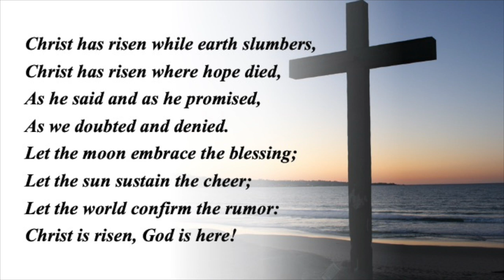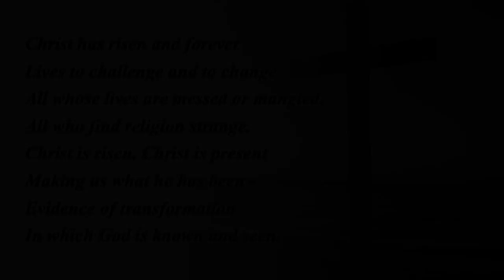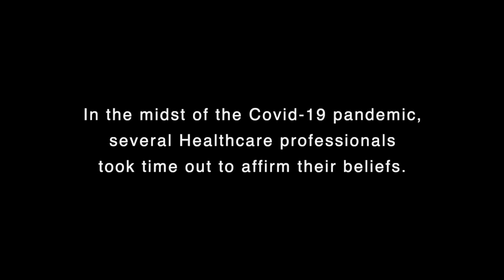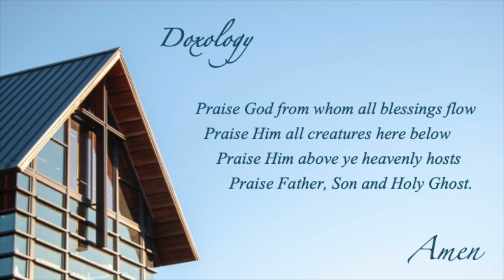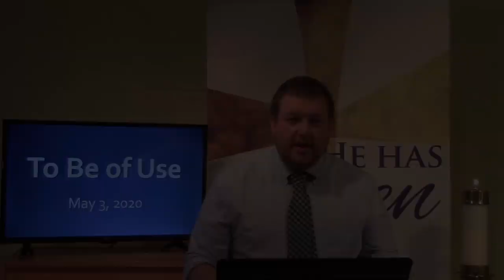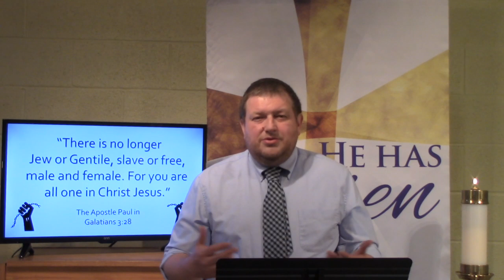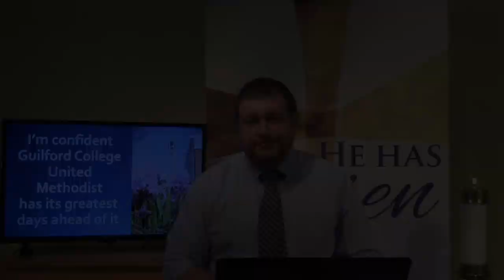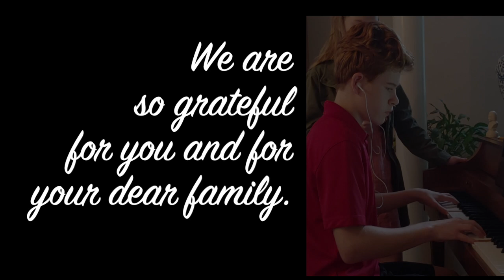Guilford College UMC, Greensboro NC - May 3, 2020 - Rev. Matt Smith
SERMON MESSAGE:  "To Be Of Use"
Rev. Matt Smith

SCRIPTURE READING:  Philemon
"This letter is from Paul, a prisoner for preaching the Good News about Christ Jesus, and from our brother Timothy.
I am writing to Philemon, our beloved co-worker, and to our sister Apphia, and to our fellow soldier Archippus, and to the church that meets in your house.
May God our Father and the Lord Jesus Christ give you grace and peace.
I always thank my God when I pray for you, Philemon, because I keep hearing about your faith in the Lord Jesus and your love for all of God’s people. And I am praying that you will put into action the generosity that comes from your faith as you understand and experience all the good things we have in Christ. Your love has given me much joy and comfort, my brother, for your kindness has often refreshed the hearts of God’s people.
That is why I am boldly asking a favor of you. I could demand it in the name of Christ because it is the right thing for you to do. But because of our love, I prefer simply to ask you. Consider this as a request from me—Paul, an old man and now also a prisoner for the sake of Christ Jesus.
I appeal to you to show kindness to my child, Onesimus. I became his father in the faith while here in prison. Onesimus hasn’t been of much use to you in the past, but now he is very useful to both of us. I am sending him back to you, and with him comes my own heart.
I wanted to keep him here with me while I am in these chains for preaching the Good News, and he would have helped me on your behalf. But I didn’t want to do anything without your consent. I wanted you to help because you were willing, not because you were forced. It seems you lost Onesimus for a little while so that you could have him back forever. He is no longer like a slave to you. He is more than a slave, for he is a beloved brother, especially to me. Now he will mean much more to you, both as a man and as a brother in the Lord.
So if you consider me your partner, welcome him as you would welcome me. If he has wronged you in any way or owes you anything, charge it to me. I, PAUL, WRITE THIS WITH MY OWN HAND: I WILL REPAY IT. AND I WON’T MENTION THAT YOU OWE ME YOUR VERY SOUL!
Yes, my brother, please do me this favor for the Lord’s sake. Give me this encouragement in Christ.
I am confident as I write this letter that you will do what I ask and even more! One more thing—please prepare a guest room for me, for I am hoping that God will answer your prayers and let me return to you soon.
Epaphras, my fellow prisoner in Christ Jesus, sends you his greetings. So do Mark, Aristarchus, Demas, and Luke, my co-workers. May the grace of the Lord Jesus Christ be with your spirit.
This is the word of God for us, the people of God.

REFLECTION/DISCUSSION QUESTIONS
FOR INDIVIDUALS AND JOURNEY GROUPS

1.       As you look at Paul’s Letter to Philemon, consider the range of ways the apostle tries to convince Philemon to forgive and free Onesimus. What’s one of the ways Paul uses would be most persuasive to you?

2.       How troubling is it to you that Paul doesn’t argue that slavery is altogether immoral? Why don’t the other Biblical authors explicitly state this fact? What are some of the scripture verses and passages that do encourage you to seek freedom and justice?

3.       Paul makes a pun on the name “Onesimus,” which means “useful.” The apostle says that previously, when Onesimus worked for Philemon out of compulsion, Onesimus was useless. When Onesimus returns to Philemon’s house, Paul implores Philemon to treat Onesimus not as a disobedient slave but as a beloved brother. Paul believes this will free Onesimus to be truly useful. Matt used this point to ask the church’s blessing so that Matt could be useful in other ways at a new church. Is that a blessing you are willing to give? How might God be calling you to release others so they can be most useful?

4.  How can a person discern where they can be most useful to God?  Where and when have you found yourself to be most useful to God?